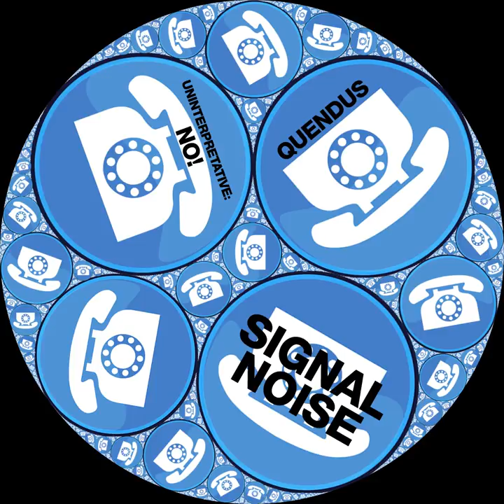Uninterpretative: No! - Culture of Music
Philosophical assertions with noise and guitars.
Track 3 on the split album Signal Noise (with Quendus)